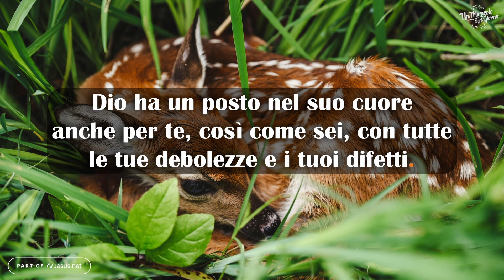Dio ha un posto nel suo cuore anche per te.| Un miracolo ogni giorno.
L'incoraggiamento di oggi si intitola "Dio ha un posto nel suo cuore anche per te, così come sei, con tutte le tue debolezze e i tuoi difetti."

Piccole decisioni con un grande impatto - 4

Hai un posto nel cuore di Dio.
Lo scorso anno ho festeggiato un mio compleanno importante! Per mesi ho pensato con chi avrei voluto trascorrere quel giorno. Sinceramente... volevo solo festeggiare con le persone che amo!
E quando alla mia festa ho guardato i miei ospiti, mi sono resa conto che non avrebbero potuto essere più diversi tra loro di come erano! Ma non importava: c'era posto per tutti, perché tutti hanno un posto nel mio cuore!
Hei… hai la sensazione che anche “il tuo campanello stia già suonando?” Sì, perché Dio ha un posto nel suo cuore anche per te, così come sei, con tutte le tue debolezze e i tuoi difetti! Te ne rendi conto?
Anche se negli ultimi anni hai avuto la tendenza a evitarlo, il tuo posto nel Suo cuore è ancora riservato a te!
Sai, un mio ospite non è riuscito ad essere presente quel giorno e posso garantirti che mancava, nonostante tutte le persone presenti! Mi ha rattristato il fatto che non potesse essere presente.
Ed è proprio così che si sente Dio, quando continua a invitarti a passare del tempo con Lui per mostrarti il suo amore, ma tu "non riesci a trovare il tempo per Lui" o scappi, perché pensi di "non essere abbastanza bravo/a".
"...le sue compassioni, infatti, non sono esaurite..." (Lamentazioni 3:22)
Dio ti invita a sperimentare la sua bontà oggi!
Come risponderai a questo invito? Non posso decidere io al posto tuo, ma sappi che Lui ti darà una nuova vita!
E sono felice di pregare con te per questo: "Gesù, così spesso scappo da te. Così spesso nella vita prendo decisioni che non sono giuste.
Oggi voglio prendere volontariamente il posto che hai lasciato libero per me nel tuo cuore. Voglio prendere ogni decisione basandomi sulla consapevolezza di essere un/a figlio/a di Dio. Sulla certezza che sono desiderato/a e prezioso/a. Grazie per il tuo amore. Amen."

Dio ha un posto nel suo cuore anche per te, così come sei, con tutte le tue debolezze e i tuoi difetti.
Déborah
P.S. Se hai detto questa preghiera, faccelo sapere rispondendo a questa e-mail. E se vuoi condividere con noi una richiesta di preghiera, puoi raggiungerci sul sito scoprigesu.it